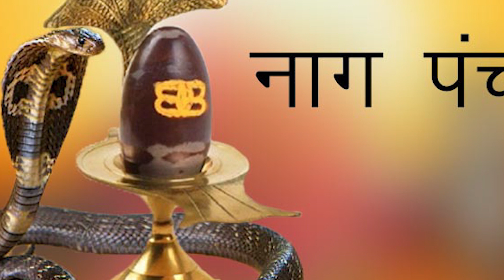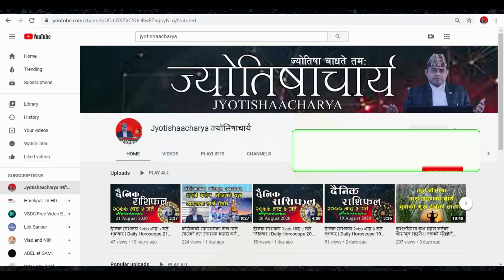नागपञ्चमीमा नागको पूजा किन गरिन्छ ? नागको रहस्य सहित महिमा || Naga Panchami Naga Puja by DrNarayan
श्रावण शुक्लपञ्चमीमा नागको पूजा गर्नुको रहस्य के हो ? नाग भनेका को हुन् ? किन नागको पूजा हुने गर्दछ ? वेद एवं पुराणमा नागलाई कु रूपमा हेरिएको छ ? नागपञ्ची एवं नागको महिमा विशेष कार्यक्रम ।

ज्योतिषाचार्य च्यानल हेरिदिनुभएकोमा हार्दिक धन्यवाद ।
                                                        ।।ॐ।।